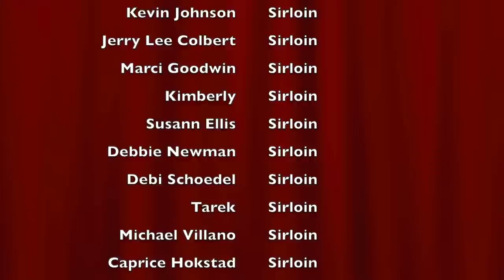1st Time Cooking a Ribeye on Cast Iron; Staying Carnivore Around Non-Carnivores; Happy Mother’s Day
7 Quart Black Oval Slow Cooker by Crock-Pot

BBQ Grill Tongs

Dante-Ferrigno

Equipment I use: I’ve used both a camera and a phone at different times. Portably I usually use a Sony ZV-1 with a Diety D-4 Duo mic, a Ulanzi wide angle lens mounted on a Ulanzi flexible mini-tripod equipped with a Ulanzi Quick Release. When I use my iPhone I use it with a Joby GorillaPod, Movo VXR10 mic, and a Ulanzi quick release. I also have a Sony VLOGging mini-tripod, and my main tripod (full size tripod) is a MacTrem Professional.